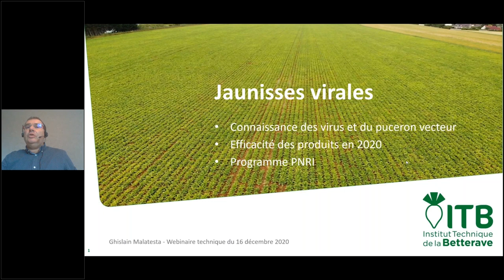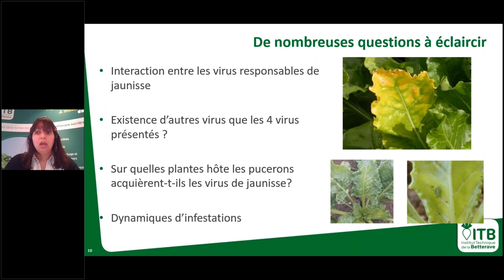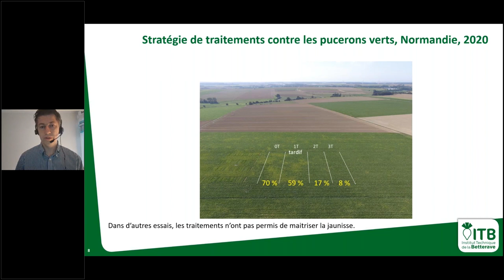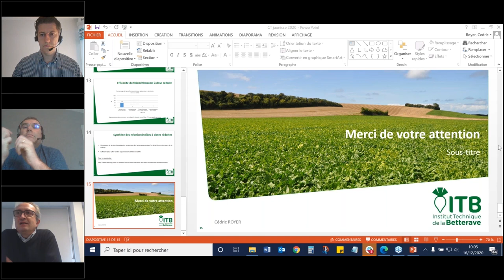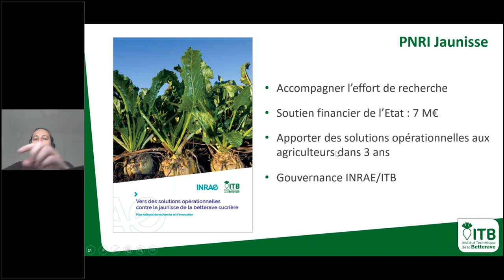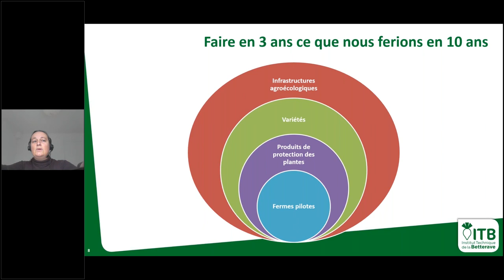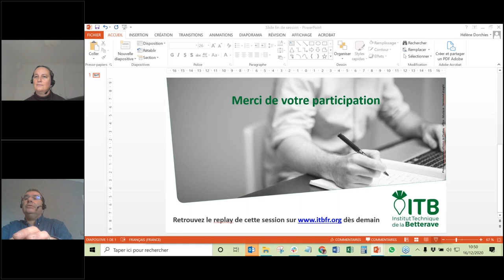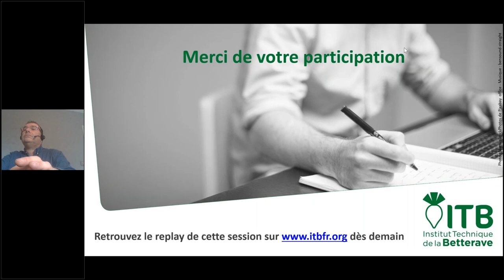Comité Technique Spécial Jaunisse - 16/12/20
Replay du Comité Technique Spécial Jaunisse ITB du 16 décembre 2020.